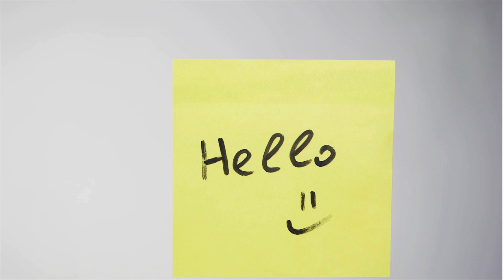Happy New Year 2024 | Transform Your Life with Sajid Alvi's Guide to Happiness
As we bid farewell to the old and welcome the new, I wanted to take a moment to express my heartfelt gratitude for your continuous support and engagement. Your presence has made this community a warm and vibrant space, and I'm excited for all the incredible moments we'll share in the upcoming year.

As we embark on this new chapter, let's not forget those who may be facing challenges that extend beyond the celebrations. In the spirit of spreading joy and kindness, let's come together to make a positive impact on the lives of the less fortunate.

 🌟 Helping the Homeless: Consider supporting local shelters or organizations that provide assistance to the homeless. Whether it's donating warm clothing, blankets, or volunteering your time, your efforts can make a significant difference in their lives.

🤝 Aiding those Battling Addiction: For those struggling with addiction, let's extend our understanding and compassion. Support local rehabilitation centers, contribute to awareness campaigns, or simply offer a listening ear to those who need it most.

💼 Empowering Laborers: The backbone of our societies often includes hardworking individuals who may face challenging working conditions. Let's acknowledge and appreciate their efforts. Support fair labor practices, donate to organizations advocating for workers' rights, or simply express gratitude to those who make our daily lives smoother.

🌈 Together, Let's Make a Difference: This New Year, let's make a resolution to spread kindness and create a ripple effect of positive change. Each small gesture contributes to a brighter future for everyone. Thank you for being a part of this community, and I look forward to sharing another amazing year with you.

Wishing you and your loved ones a joyful New Year filled with love, laughter, and endless possibilities!

Warm regards,